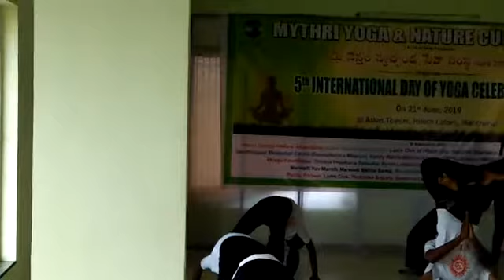Yoga Day celebrations